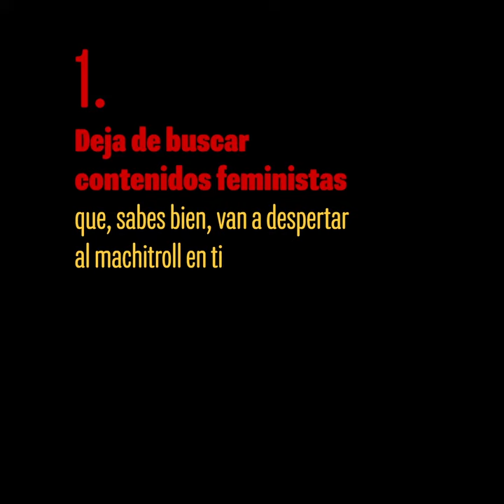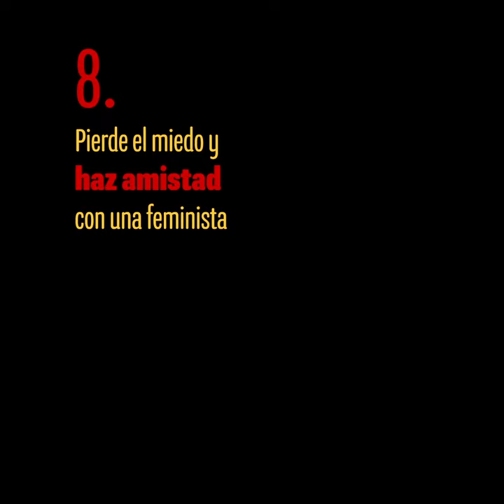Decálogo - Estrategias para contener al machitroll en ti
En esta ocasión nos dirigimos a ti con algunas estrategias para que calmes tu cólera, rencores y frustraciones que se expresan a través de tu identidad machitroll. No te preocupes, podrás descargar tus prejuicios y liberarte de ese sentimiento incontrolable de atacar a quien piensa diferente a ti, en especial si son mujeres y/o feministas.

Son 10 estrategias que esperamos te sirvan cuando te enfrentes con el deseo irreprimible que te impide contener a tu identidad machitroll. Las estrategias pueden emplearse a tu antojo y ojalá obtengas resultados rápidamente para que sigas siendo la personas adorable que conocen quienes te quieren. Quien sabe si incluso así ayudas a que internet sea un espacio donde todas las personas podamos expresarnos libre de violencia. ¡Vamos, sigue estos pasos y conten el machitroll en ti!

Una campaña de Fundación Karisma con el apoyo de World Wide Web Foundation, Access Now y SIDA.